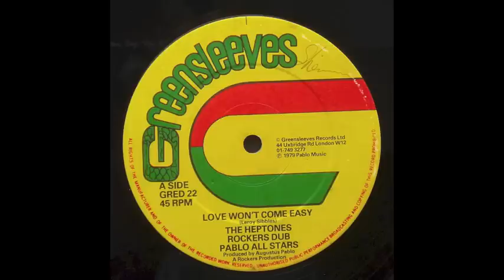The Heptones - Love Won't Come Easy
Love Won't Come Easy by The Heptones.
With Rockers Dub by the Pablo All Stars.
Greensleeves pressing from 1979